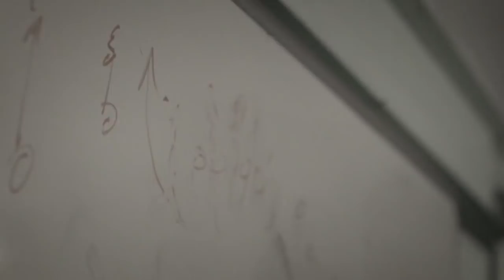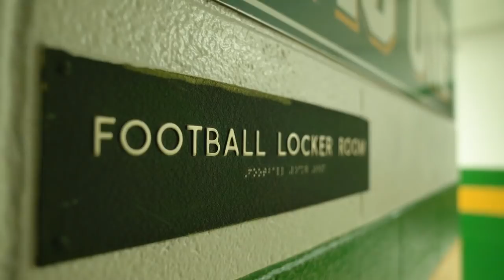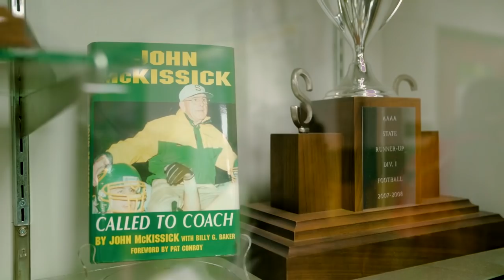Honoring Coach John Mckissick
John McKissick, former Summerville High School football coaching legend, received a Lifetime Achievement Award at The CHARLEYS, The Post and Courier's inaugural ESPY-style sports program on Friday, May 11, 2018.

Over 63 years at Summerville, he won 621 games and 10 state championships, influencing hundreds of young men along the way. He retired in 2015 as the winningest football coach in America.

"I'm the luckiest guy in the world," McKissick said.